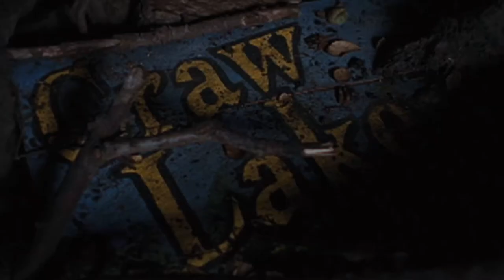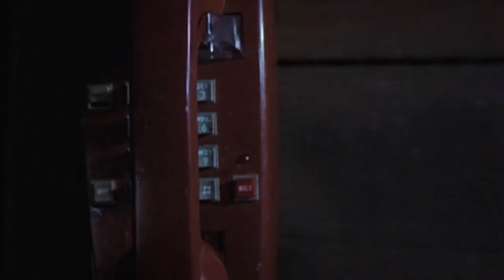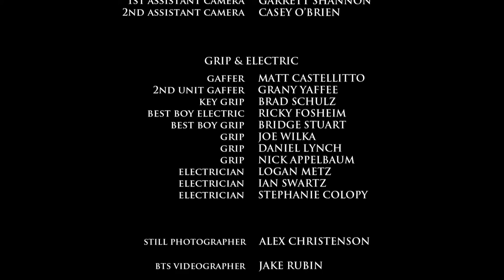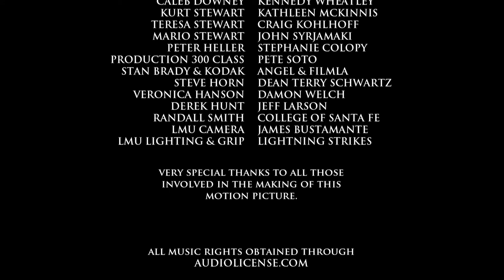Craw Lake - Short Horror Film Starring Bella Thorne (HD)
Lake monsters in short horror film starring Bella Thorne.

My first student film, made while I was a junior at Loyola Marymount University. Shot on 16mm film, Craw Lake premiered in 2007 at the Los Angeles Screamfest under the Student Shorts category. Starring Loren Haynes, Carl Crudup and a young Bella Thorne.